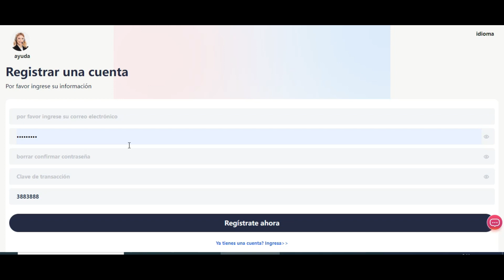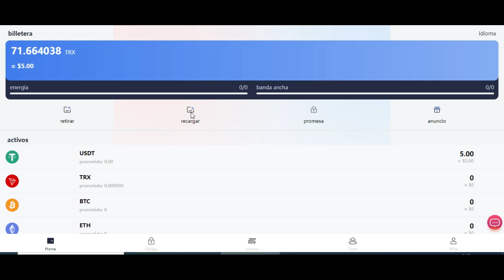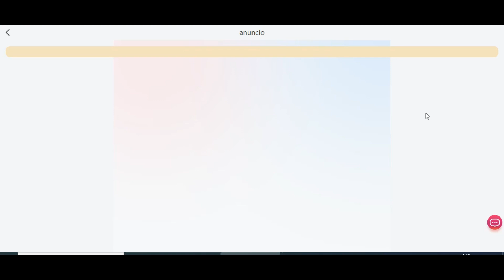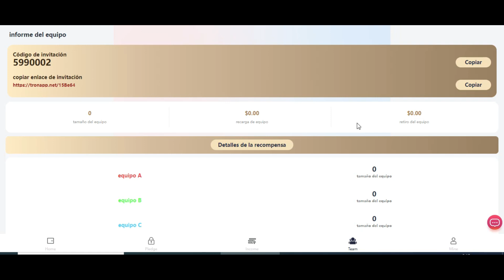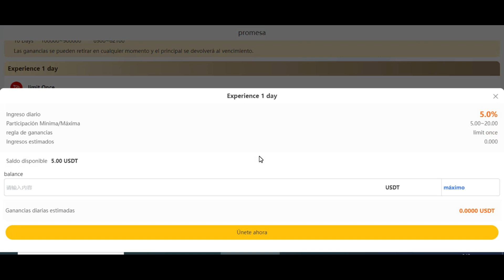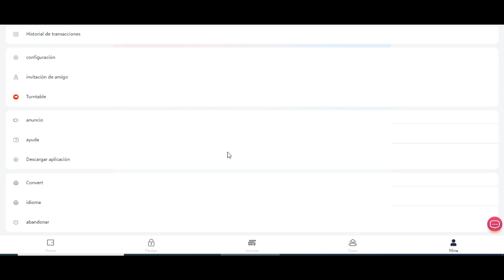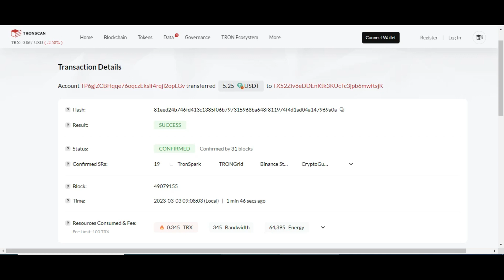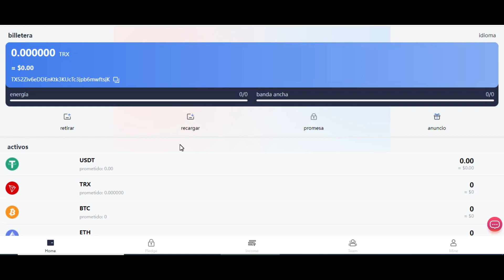🌟NUEVA PLATAFORMA DE INVERSIÓN USDT 2023 para GANAR DINERO por INTERNET PRUEBA DE PAGO🤑🤑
Descripción y título del video: No es necesario realizar ninguna tarea. Después de registrarse, retire $ 5.25- $ 21 todos los días 😱 La mejor manera de ganar dinero en Internet en 2023

 El compromiso oficial autorizado se puede retirar en cualquier momento, y el retiro llegará dentro de 1 ~ 5 minutos
  Invita a tus amigos a participar en un sorteo:
1: Los usuarios que inviten a amigos a depositar más de 500 USDT pueden comunicarse con el servicio de atención al cliente en línea para solicitar un sorteo. iPhone 14 proMax o 50,000USDT varios premios te esperan para sortear el 100%.

2: Cuando alguien usa su código de invitación para registrarse y recargar, puede obtener 3 niveles de recompensas: recompensa de primer nivel: 10 %, recompensa de segundo nivel: 2 %, recompensa de tercer nivel: 1 %.
Por ejemplo:
Recomienda al amigo A que recargue 10.000 USDT, obtendrás 1.000 USDT.
A recomienda a B que deposite 10 000 USDT y obtendrá 200 USDT.
B recomienda a C que deposite 10 000 USDT y obtendrá 100 USDT.

Cada usuario puede convertirse en un líder de equipo y puede obtener las recompensas anteriores al compartir su enlace de proxy en Youtube, Facebook, TikTok, grupo de Telegram, canal de Telegram, Instagram, Twitter y cualquier otro canal social.

Prenda plan de ingresos:
experiencia (1 día) monto de compromiso 5 ~ 20 USDT, ingreso diario 0.5 ~ 1 USD,
  cantidad de compromiso 10 ~ 900000 USDT, ingreso diario 0.5 ~ 45000 USDT,
  promesa La cantidad es 500~900,000 USDT, y el ingreso diario es 26~46,800 USDT.
El monto de la promesa es de 1000 a 900 000 USDT y el ingreso diario es de 55 a 49 500 USDT.
Cantidad de participación 3,000~900,000 USDT, ingreso diario 171~51,300 USDT,
  cantidad de compromiso 5,000 ~ 900,000 USDT, ingreso diario 295 ~ 53,100 USDT,
  cantidad de compromiso 10,000 ~ 900,000 USDT, ingreso diario 610 ~ 54,900 USDT,
El monto comprometido es de 30 000 a 900 000 USDT, el ingreso diario es de 1 890 a 56 700 USDT,
El monto comprometido es de 50 000 a 900 000 USDT, el ingreso diario es de 3300 a 59 400 USDT,
La cantidad prometida es de 100 000 a 900 000 USDT, el ingreso diario es de 6 900 a 62 100 USDT.

ganar dinero por internet, mejor pagina de mineria en la nube 2022, ganar dinero rapido, ganar bitcoin, plataforma de inversion confiable, mejor pagina de inversion y mas confiable, ganar trx gratis, ganar usdt gratis,